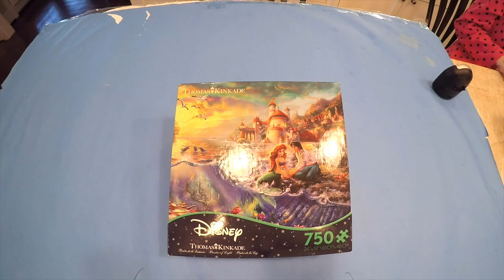Disney's The Little Mermaid, Ceaco Puzzles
The Little Mermaid is a 1989 American animated musical romantic fantasy film produced by Walt Disney Feature Animation and Walt Disney Pictures. The 28th Disney animated feature film, the film is loosely based on the Danish fairy tale of the same name by Hans Christian Andersen. The film tells the story of a mermaid princess named Ariel who dreams of becoming human, after falling in love with a human prince named Eric. Written and directed by Ron Clements and John Musker, with music by Alan Menken and Howard Ashman (who also served as co-producer alongside John Musker), and art direction by Michael Peraza Jr. and Donald A. Towns, the film features the voices of Jodi Benson, Christopher Daniel Barnes, Pat Carroll, Samuel E. Wright, Jason Marin, Kenneth Mars, Buddy Hackett, and René Auberjonois.